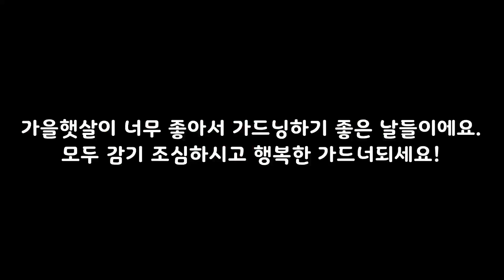[키우기 쉬운 식물]가을햇살에 꽃 핀 틸란드시아와 퓨전화이트오르비폴리아수박페페천냥금제라늄동백아이비.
햇살 좋은 요즘. 제가 기르고 있는 초록이들 근황입니다. 다들 너무 예쁘게 잘 자라고 꽃도 피우고 있어요! 틸란드시아 스트릭트는 일주일에 세번 물을 주라고 책에 써있더라고요. 그걸 일주일에 한번 줬는데 하루는 물에 담궈놓고 잊고 자버렸는데 다음날 이렇게 꽃이 피었어요!!

서양난도 꾸준히 꽃을 유지하고 있고 제라늄과 틸란드시아는 이제 막 꽃을 뿜어내고 있답니다. 아메리칸블루는 매일 꽃잔치고요. 천냥금은 열매가 다글다글하고 물꽂이해둔 벤자민과 수박페페도 호야도 잘 자라요.